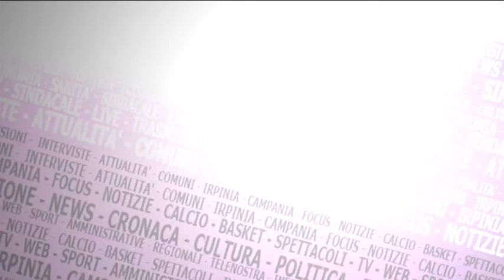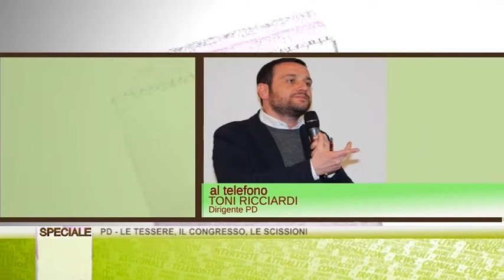SPECIALE PD - Le tessere, il congresso, le scissioni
I democratici irpini si spaccano sulle regole del nuovo congresso. Decide Roma. Nostro speciale tra le anime del partito.